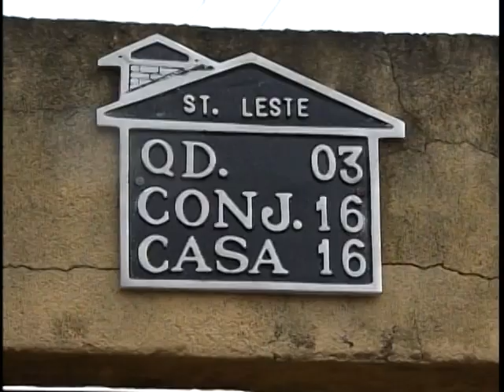Correios terão de cumprir novos prazos para entrega de correspondências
NBR Notícias - 03.01.12: A partir de agora, os Correios terão 5 dias úteis para entregar cartas e cartões postais. Além disso, os Correios lançaram um plano de inclusão postal para atender todos os municípios do país.